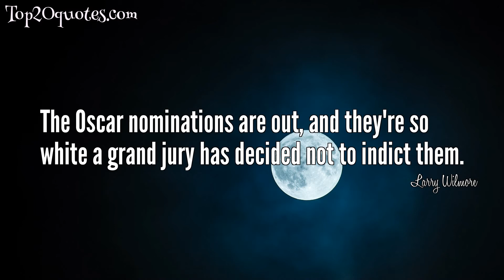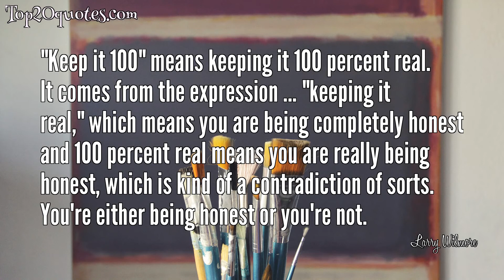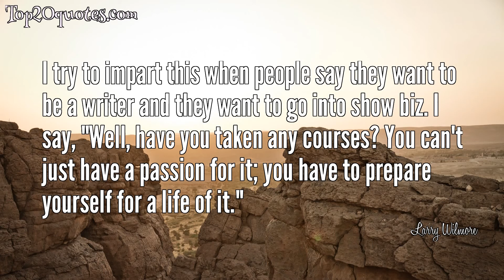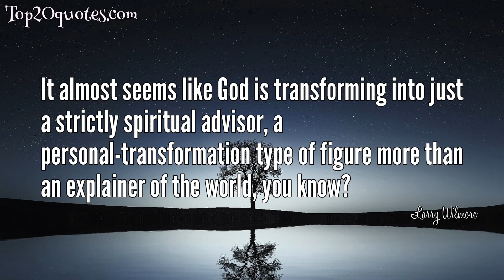🌦 Top 20 Quotes of Larry Wilmore - Producer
Top 20 Quotes of Larry Wilmore:
 ▼ Saying slavery was the cause of secession isn't politically correct; it's correct correct.
 ▼ You know that sadness and rage you feel about your money? That's the way some of us feel about people.
 ▼ I love writing family stories.
 ▼ When I was a kid, I was very much interested in magic and science. They fueled interest in one another.
 ▼ The Oscar nominations are out, and they're so white a grand jury has decided not to indict them.
 ▼ I've always felt like I had a guardian angel in some of those ways.
 ▼ "Keep it 100" means keeping it 100 percent real. It comes from the expression ... "keeping it real," which means you are being completely honest and 100 percent real means you are really being honest, which is kind of a contradiction of sorts. You're either being honest or you're not.
 ▼ Even though you're in charge you're not completely in ownership. You know, the audience takes a huge ownership of your show.
 ▼ I do believe that the Mormon Church is at kind of an awakening, in two different ways: More people are becoming aware of it, and it's becoming a force to be reckoned with. There's a lot of Mormon converts globally.
 ▼ My basic political philosophy is, I ain't mad at that. Which basically means I don't have to have a strong opinion about everything. I'm too tired most of the time. Why do I have to take a stand on everything? Sometimes I'm just not mad at it. Like, What do you think about gay marriage? I ain't mad at you, you're gay and you're married: I ain't mad at you, go do it.
 ▼ I don't care if my opinion falls on the right or the left. I'm more of what I call a passionate centrist. I just believe what I believe. I'm not trying to prove anything for the right or the left. Which gives me freedom to make jokes about either side, too.
 ▼ I think it was Fran Lebowitz who said that there are no writing prodigies. You have to have something to write about.
 ▼ I've always been sort of entrepreneurial. ... I felt that I needed to learn how to write and produce so I could write my own thing and not worry about Hollywood finding me.
 ▼ I try to impart this when people say they want to be a writer and they want to go into show biz. I say, "Well, have you taken any courses? You can't just have a passion for it; you have to prepare yourself for a life of it."
 ▼ There always seemed to be a place for God and, to me, it seemed like God was a place in the unknown side of the ledger.
 ▼ You could be a music prodigy at age 4, like Mozart, but you can't be a writing prodigy.
 ▼ I grew up in California. I was outside of the city, not directly in it. So I did have an experience of the sky, but for me, it was the idea of space exploration that fueled my interest. I grew up in that age of the astronauts, and I was fascinated that we could leave the Earth.
 ▼ There's a lot of magic in science, so to speak.
 ▼ I like to get things going. I get so many different ideas, whether it's film, TV, whatever.
 ▼ It almost seems like God is transforming into just a strictly spiritual advisor, a personal-transformation type of figure more than an explainer of the world, you know?
🖎 Author: Larry Wilmore
♛ Career: Producer
📅 Life: b. October 30, 1961